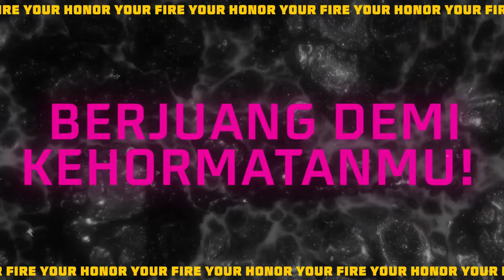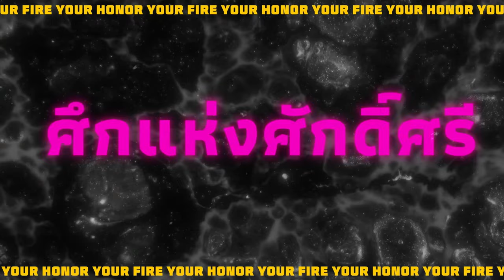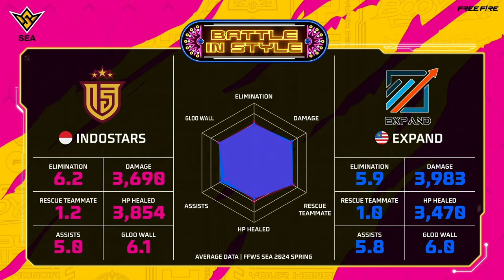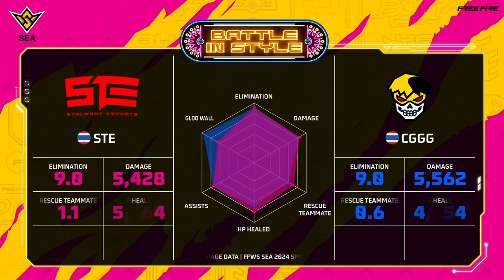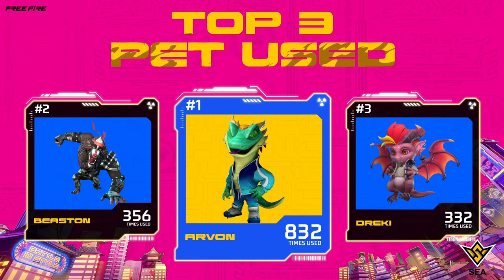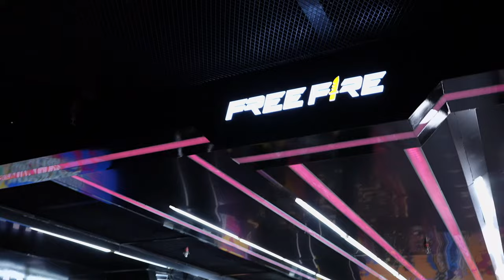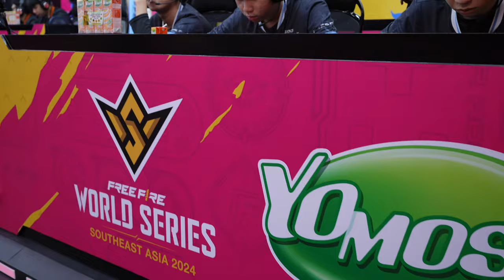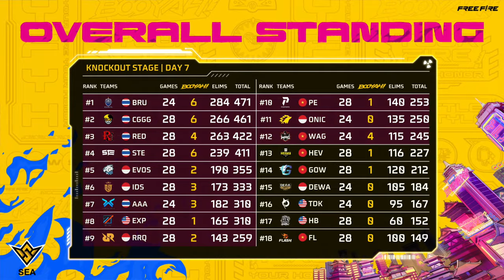[EN] FFWS SEA Spring 2024 | Knockout Stage - Day 7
FFWS SEA 2024 Spring is here! 18 teams from 4 regions compete for the SEA title.
Watch the action and feel the hype from the rivalry between Vietnam, Thailand, Indonesia & Malaysia.

Knockout Stage: 22 Mar - 12 May
Point Rush Stage: 24, 25 May
Grand Final: 26 May